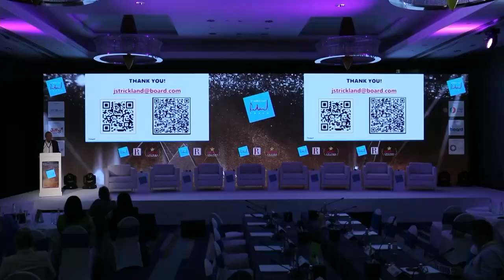How Retailer can plan smarter with DATA | John Strickland | Board International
In this video John Strickland, Head of retail solutions MEI, Board International shares his opinions on how the large amounts of data generated can prove game changing for the retail industry.